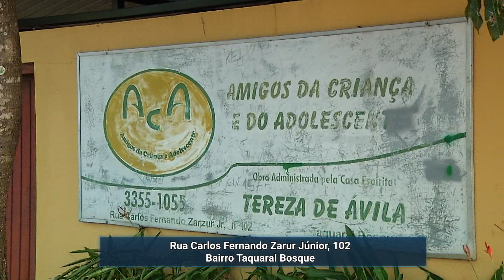Associação Amigos da Criança e do Adolescente sedia apresentações circenses gratuitas na Capital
Associação Amigos da Criança e do Adolescente sedia espetáculo circense de rua "Gran FinaLLe". Objetivo do projeto 'Circo.Lação' é levar as artes circenses para a população em geral de Campo Grande.